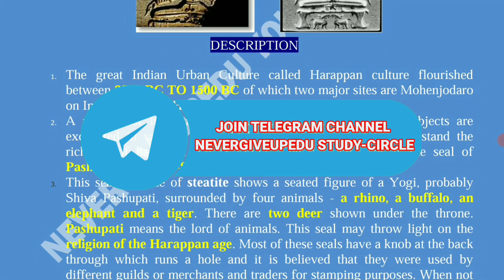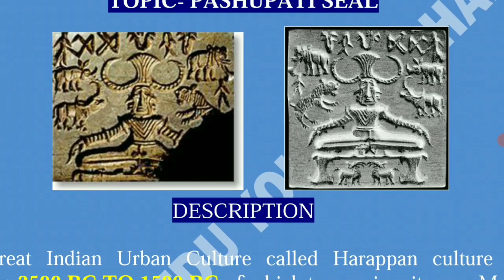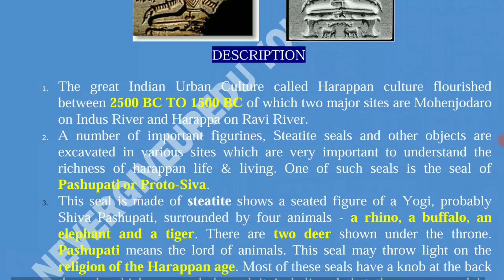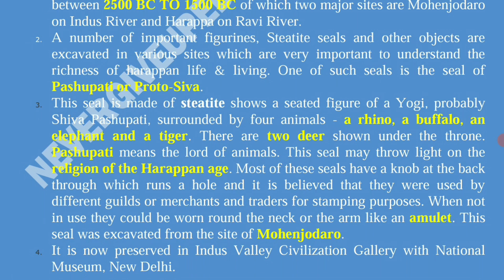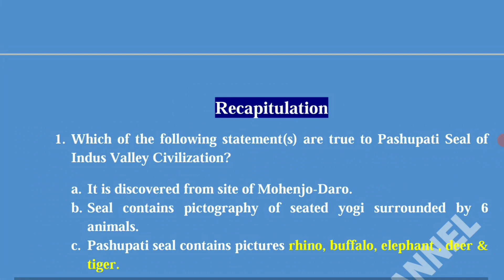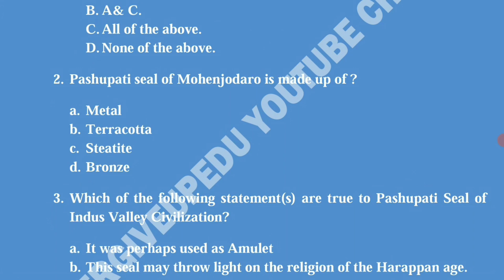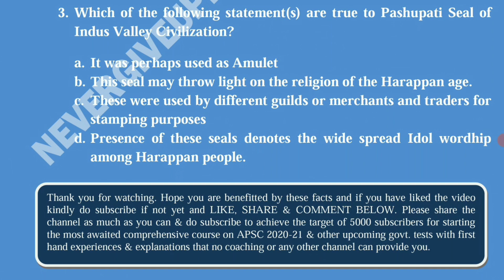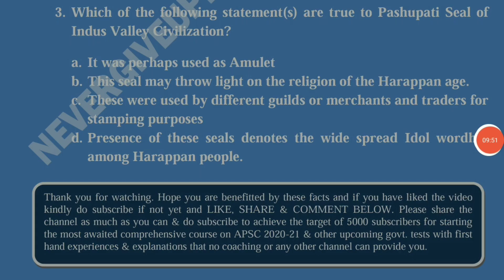APSC 2021 Capsule Series - Who is Proto Shiva of Indus Valley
INDUS VALLEY CIVILIZATION & its link to Lord Shiva APSC2020-21